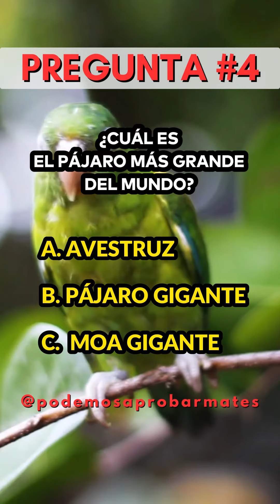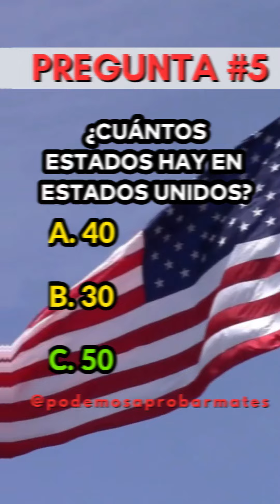¿Cuánto SABES de CULTURA GENERAL? Parte 20